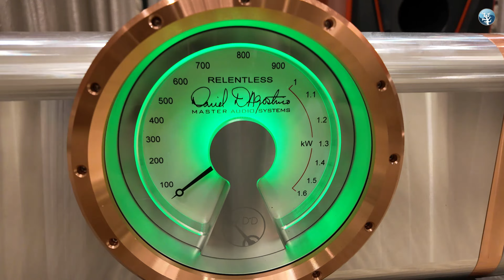💦Der Meerwasseraquaristik Sonntags Vlog EP 241💦 Zu Besuch bei Polo Reef am 65.000 Liter Reef Tank💦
Moin moin meine aktiven Meerwasser Freunde,

dieser Vlog kommt direkt aus den USA zu euch.
Ja, wie Ihr wisst, bin ich derzeit mit Christoph von Oceamo in New York unterwegs, hier haben wir eine Einladung von Polo Reef erhalten.
Ein sehr bekanntes Meerwasser Aquarium in der Szene. Andrew Sandler zeigt uns alles und sogar seine neuen Projekte, die gerade im Aufbau sind.
Ihr erhaltet in diesem Vlog allerdings nur kleine Happen, da wir aus dem ganzen Material dann noch ein US Tour Video schneiden werden.
Wir haben bereits auch einen Laden besucht, und wieso und warum, das erfahrt Ihr im Vlog.
Also, nicht lange lesen, sondern Play Button Hämmern und Daumen da lassen !
Gruss, euer Mark